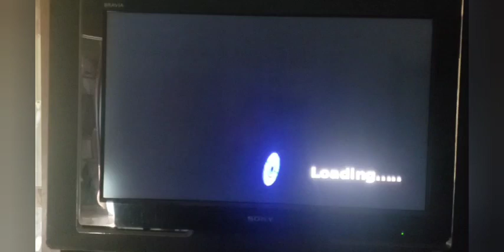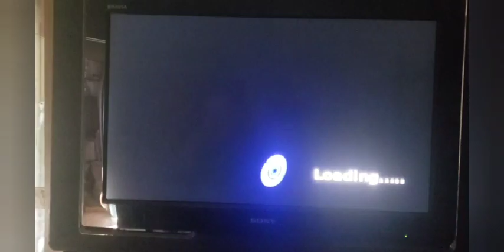Maximo Ghost to Glory [3] Cuidado con el cañón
Título: Máximo Ghost to Glory
Genero: Plataformas, Hack and Slash
Desarrollador: Capcom
Publicador: Capcom
Plataforma: PS2
Tiempo de Juego: +9 horas